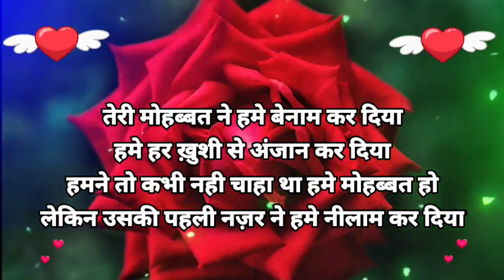माना कि तुम जीते हो 🥀 Good Night Shayari 🌹 Good Night Status Hindi 💗 गुड नाईट स्टेटस